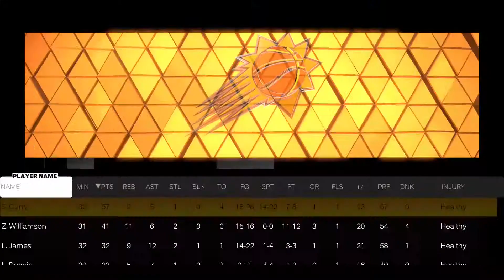Team Giannis vs Team Curry: Biggie Rivalry Match, NBA 2k23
This rival match was unexpected for me lol i was not ready thinking it would happen next week but got the message wanna ball from biggie and well just couldn't deny myself but to step up and try haha. team giannis (me) vs team curry (biggie). not my best performance at all but hell i never stopped fighting but he did not make this easy at all since i made him sweat during last match we did hahaha